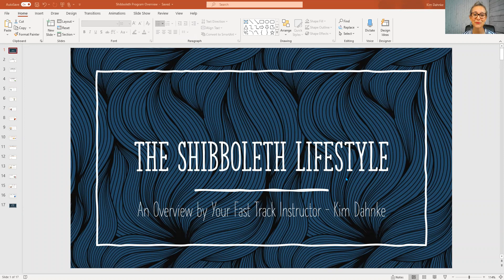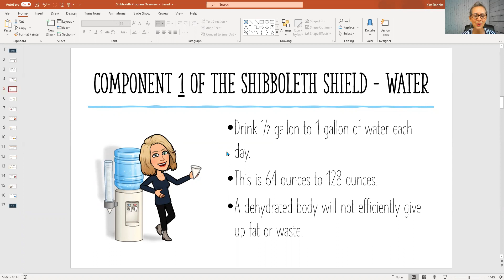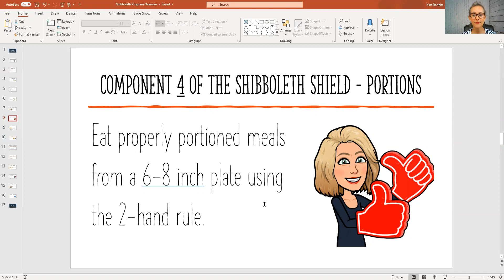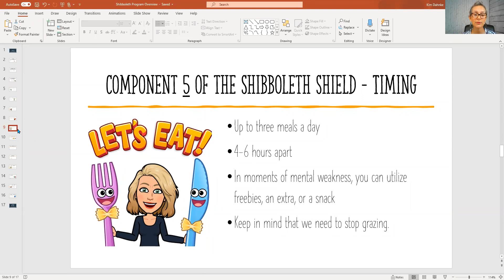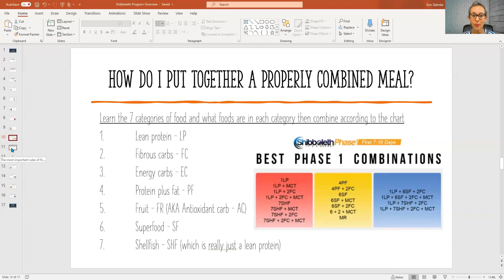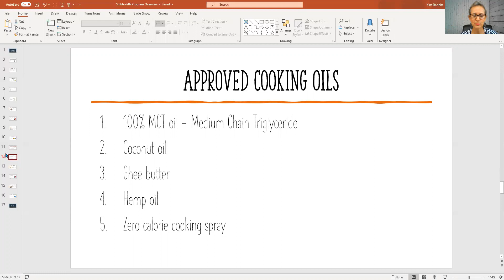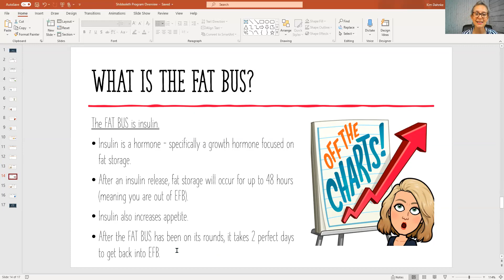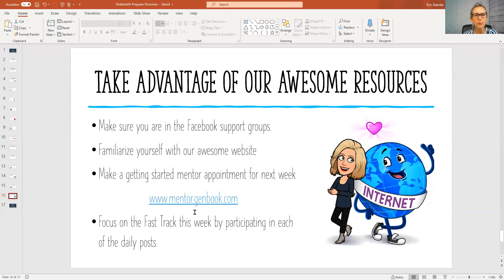Day 1 of Your 7 Day Fast Track - Lifestyle Overview